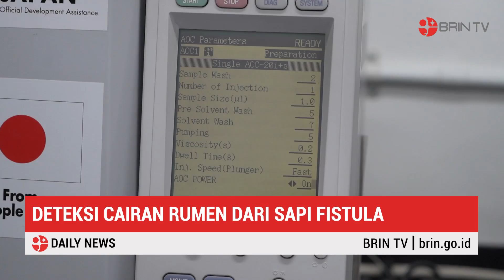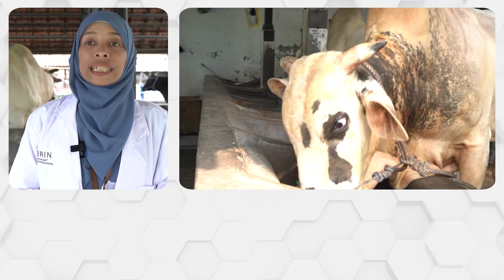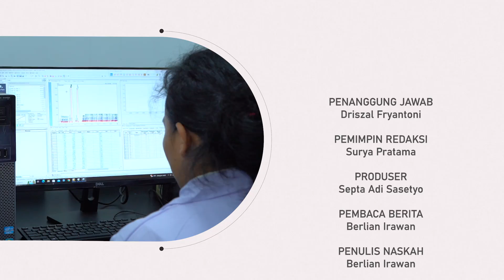Sapi Bolong: Mencari Pakan Ternak Berkelanjutan | BRINDAILY NEWS (13/09/2024)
Halo KawanBRIN...

Saksikan Program BRINDAILY NEWS yang menyajikan informasi terkini seputar Riset dan Inovasi Nasional.

Edisi kali ini BRINDAILY NEWS akan menyajikan informasi terkait:

00:00 Pembukaan
01:58 Berita 1 : Inovasi Dunia Peternakan Sapi untuk Pemenuhan Pakan Ternak
02:54 Berita 2 : Alasan Silase Jadi Riset Pengembangan Pakan Ternak Sapi
04:02 Berita 3 : Deteksi Cairan Rumen dari Sapi Fistula
05:19 Penutup

Sumber :
Narasumber : Santoso, Novia Qomariyah, Wulansih Dwi Astuti
Redaksi: Surya Pratama
Produser: Septa Adi Sasetyo
Penulis Naskah: Berlian Irawan
Pembaca Berita: Berlian Irawan
Jurnalis Video: Arlan F. Lagaendo
Operator Kamera: Arlan F. Lagaendo
Penyunting video: Arlan F. Lagaendo

Produksi Pewartaan Digital (BRIN TV) Tahun 2024

KawanBRIN saksikan terus tayangan BRIN TV melalui kanal Youtube BRIN Indonesia

Tentang BRIN